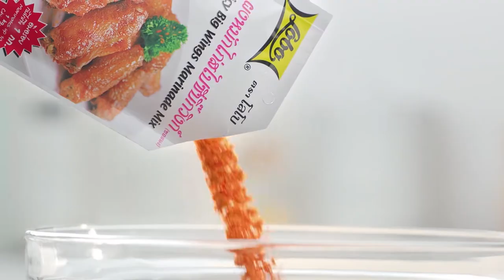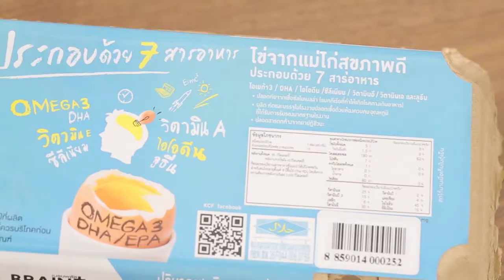เต็มปากเต็มคำ เมนู แกงกระท้อนหมูย่าง l EP.59 [2/3]